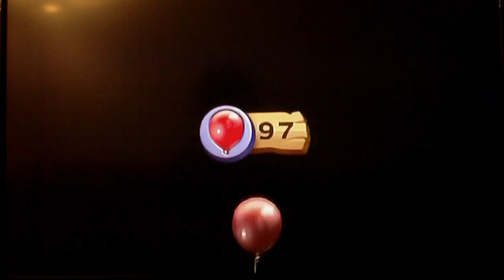Let's Play Donkey Kong Country Returns parte 15: I pulsanti rossi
Lo ammetto, non mi veniva in mente un titolo migliore.